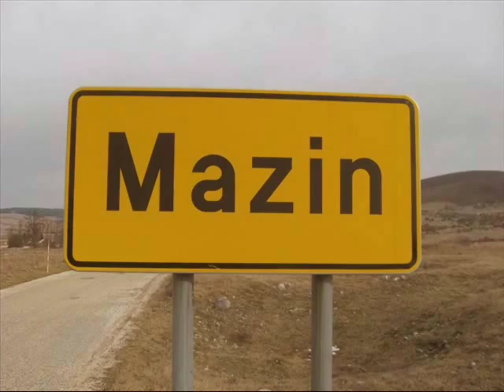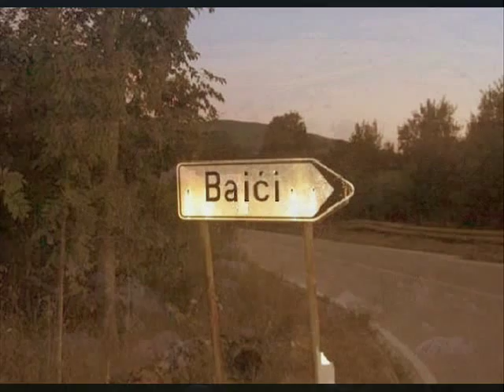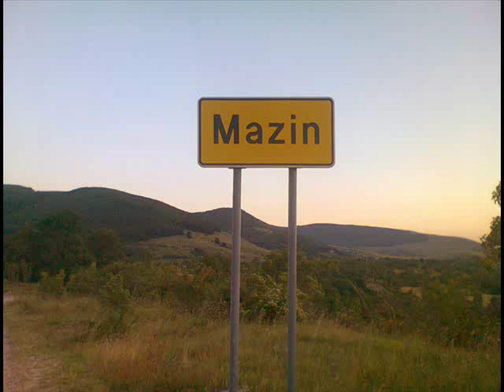Dragan Vignjević - Oj, mazinsko ravno polje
MUZIČKI KANAL... ♪♫ ♪♫... amaterski performans, offhand recording, compilation private. Tekst - Mirjana Radmanović Filipović.